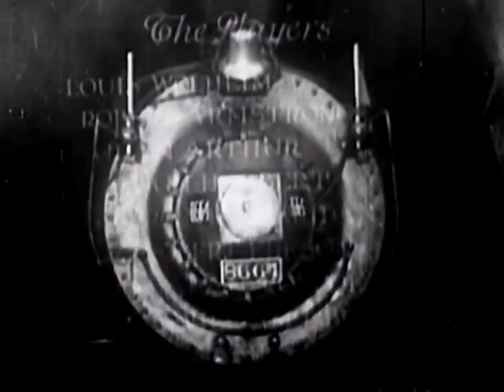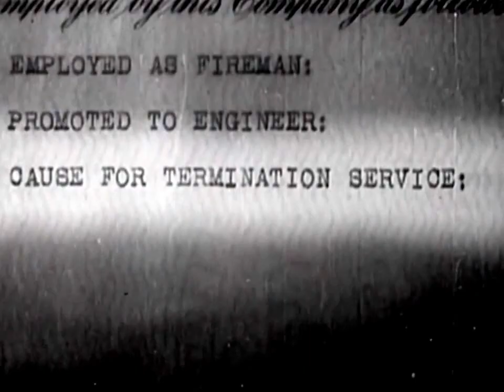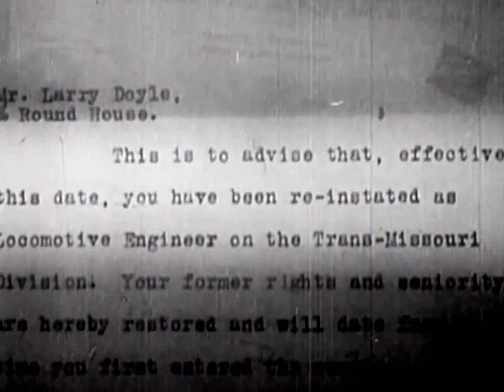"Danger Lights" - 1930 Movie featuring American Steam Trains